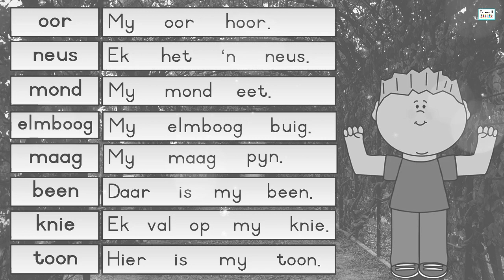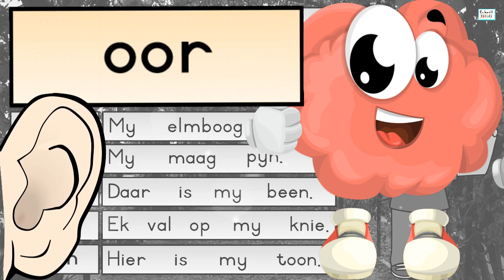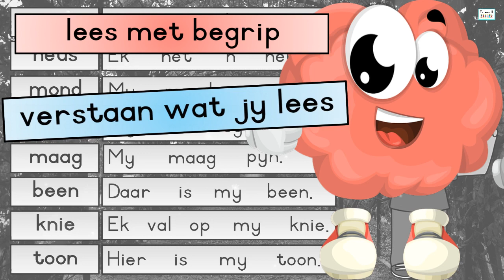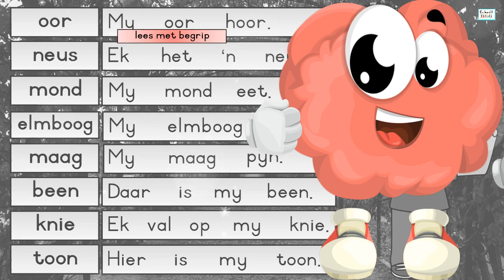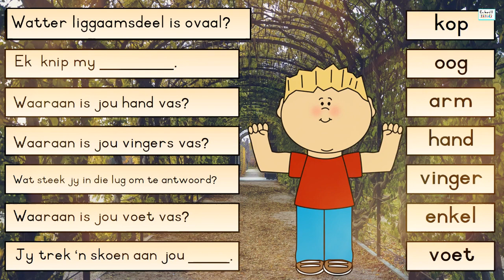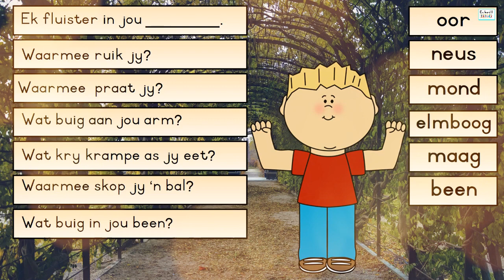My liggaam/lyfie vir kinders in Afrikaans | LEESPROGRAM 2/40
Hierdie Afrikaanse Opvoedkundige kindervideo wat handel oor My liggaam gaan beslis 'n gunsteling wees vir jou kind.

Om selfvertrou vir lees op te bou, is dit goed dat die kinders vroeg reeds die gevoel kry dat hulle eenvoudige woorde en sinne kan lees.  Dit is na afloop van al die klank vaslegging.  Analise en sintese moet ook deeglik plaasvind, tydens die lees van die woorde. Vir elke video in die reeks is daar ook 'n drukbare weergawe beskikbaar vir juffrou se gerief.  Die video sowel as werkkaart kan ook op hulle eie benut word.

💥KLIK OP DIE ONDERSTAANDE SKAKEL OM DIREK HERLEI TE WORD NA JOU HULPMIDDELS

💥Die perfekte kinder T-hemp om vir jou kind en sy maats al die woorde te leer van: My liggaam

🎯 𝗜𝗡𝗟𝗜𝗚𝗧𝗜𝗡𝗚 𝗢𝗢𝗥 𝗢𝗡𝗦 𝗛𝗨𝗟𝗣𝗠𝗜𝗗𝗗𝗘𝗟𝗦 𝗩𝗘𝗥𝗞𝗥𝗬𝗚𝗕𝗔𝗔𝗥 𝗜𝗡 𝗢𝗡𝗦 𝗔𝗔𝗡𝗟𝗬𝗡 𝗧𝗘𝗔𝗖𝗛𝗔 𝗪𝗜𝗡𝗞𝗘𝗟 🎯
📌 Veilig om aan te skaf
📌 KLIK OP DIE SKAKEL➡️ LOER➡️ BESLUIT ➡️ BETAAL➡️ LAAI AF
📌 Die hele pakket AANLYN vir jou gerief
✅ Al die videoskakels wat jy gaan benodig – gereed om te “copy en paste” in YOUTUBE/GOOGLE
✅ Al jou drukbare PDF hulpmiddels wat gepaardgaan met ons video’s
✅ Hulpmiddels is maklik om te druk, met instruksies en voorstelle vir gebruik.
✅ Ontwerp van hulpmiddels is van so aard dat dit MAKLIK is om te druk, te lamineer (vir hergebruik) en te stoor.
✅ Kniptyd ingedagte gehou tydens die ontwerp van die drukbare hulpmiddels.

👉NOG VIDEO'S OM TE KYK VIR HIERDIE LES: Druk op die skakel om herlei te word.

💥Daar is ‘n volledige speellys beskikbaar vir al die videos in ons GRAAD 1 lees program. Meer as 40 videos word ingesluit in ons interaktiewe, kleurvolle, effektiewe, unieke lees program vir Graad 1 leerders, of vir leerders wat nog hulp benodig met lees. Druk op die skakel hier onder en word direk herlei na ons Graad 1 lees program speellys vir jou kind of klaskamer:

Bobby Cole

💥Volledige speellys vir die Afrikaanse Lees program GRAAD 1 Video’s

🦋Heelwat van onsPleasant Memories Education video's het drukbare hulpmiddels vir jou gerief

Welkom by ons Kindervriendelike YouTube Kanaal in Afrikaans en Engels.

🌈 Ons video's is ontwerp vir ouers en onderwysers om 'n verskeidenheid konsepte op 'n maklike, prettige en effektiewe manier aan te bied vir jong kinders.

🌈WAAROM Pleasant Memories Education se Afrikaanse en Engelse Kindervideo's?

🚀Pas perfek in by enige kurrikulum.
🚀GRATIS!
🚀Interaktief (geen passiewe skermtyd nie)
🚀Effektief (Ons video's word al in talle skole en tuis gebruik)